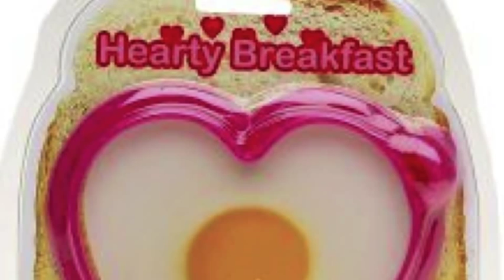China Girl interview at HEART FM Studios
China Girl's first in house radio interview at the famous Heart FM studios in Birmingham. Many thanks to Ed and Rach!

China Girl is a singer songwriter from the Midlands and she is working with a truly brilliant team of people to bring China Girl TM the brand and the music, into big lights come 2011.

China is in the studio producing her debut album, full of killer trashy bubblegum pop r'n'b tracks, set for release next year! It's gunna be yummy.

China Girl
x